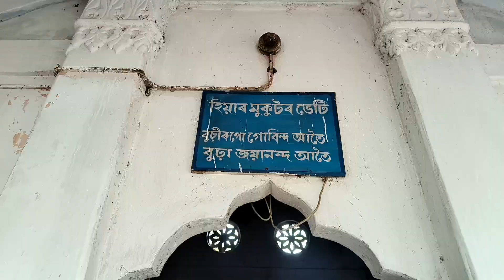শ্ৰীমন্ত শঙ্কৰদেৱৰ বৈকুণ্ঠ প্ৰয়াণ ধাম, মধুপুৰ সত্ৰত এটা দিন ❤️ কোচবিহাৰ।।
গুৰুজনাৰ জীৱনকালত তেওঁ প্ৰতিষ্ঠা কৰা কীৰ্তন ঘৰ ❤️ তেওঁৰ জীৱনৰ শেষৰ সময়খিনিৰ ঠাই।।
মধুপুৰ সত্ৰ।। কোচবিহাৰ।।
শ্ৰীমন্ত শঙ্কৰদেৱৰ কলা–কৃষ্টি , তেওঁৰ সৃষ্টি।
মোৰ প্ৰথমটো ইউটিউব ভিদিও।
Madhupur Satra ।। Cooch Behar।।